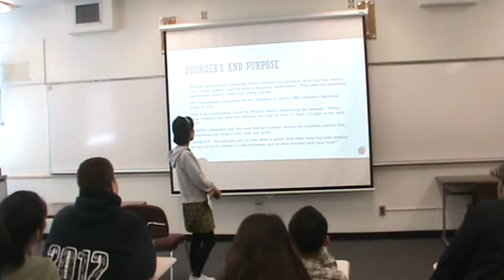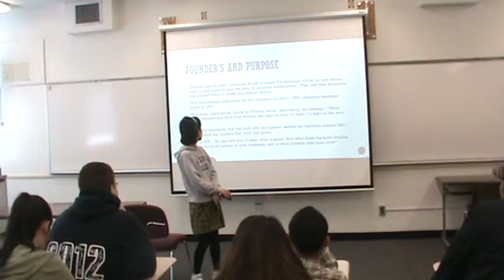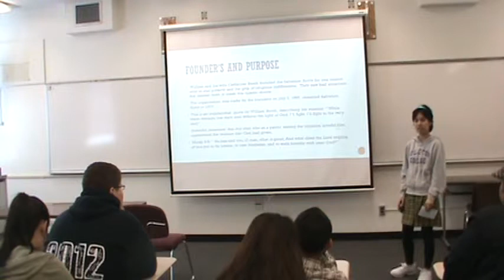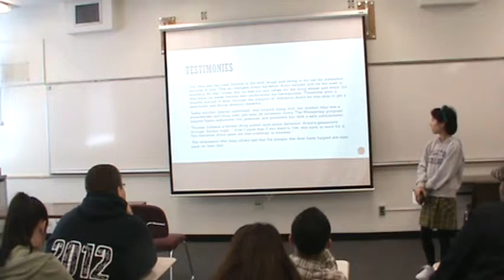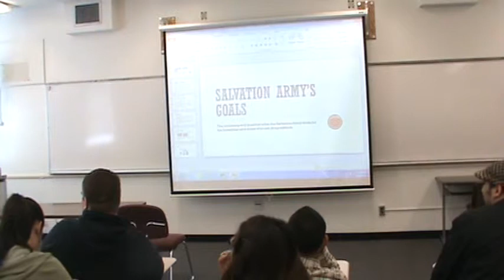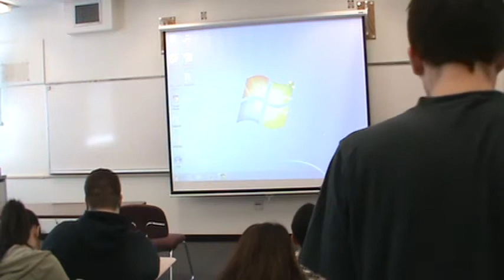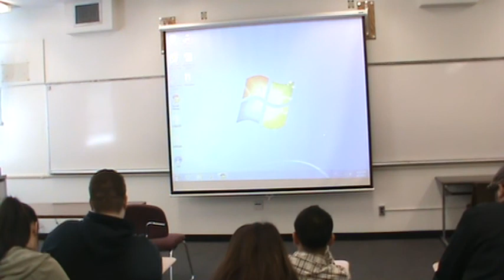Janet Informative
MW 8:15